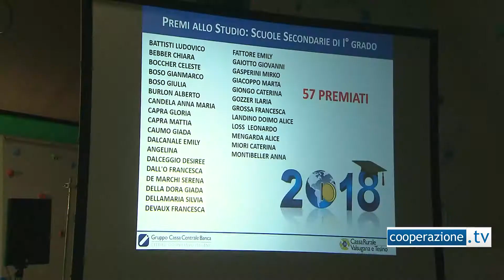La Cassa Rurale Valsugana e Tesino guarda al futuro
Doppio appuntamento per i soci e le socie della Cassa Rurale Valsugana e Tesino, a cominciare dall'assemblea straordinaria, durante la quale hanno approvato le modifiche statutarie necessarie per formalizzare l’adesione al Gruppo Bancario Cooperativo Cassa Centrale Banca, e a seguire con la premiazione di 121 giovani, soci o figli di soci, che hanno conseguito risultati d’eccellenza nel proprio campo di studi